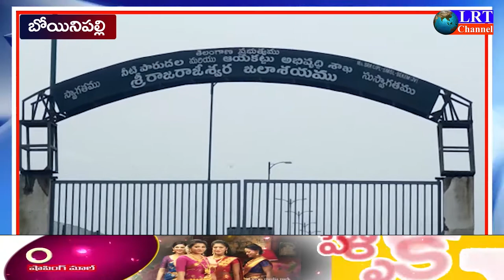శ్రీరాజరాజేశ్వర జలాశయం నుండి 18గేట్లు ఎత్తి 76784 క్యూసెక్కుల నీటిని దిగువకు వదులుతున్నారు||LRT NEWS